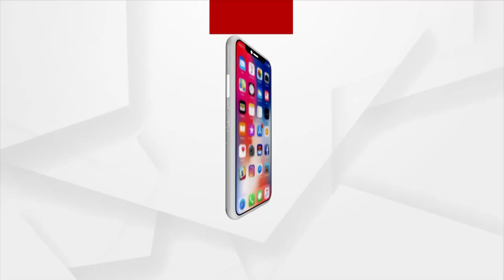Lata Mangeshkar Passes away | Odia Music director Manmath Mishra mourns the demise of Lata Didi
Great loss for the state and the country, with the demise of Indian classical vocalist Damodar Hota and veteran singer Lata Mangeshkar, says Music Director Manamath Mishra.